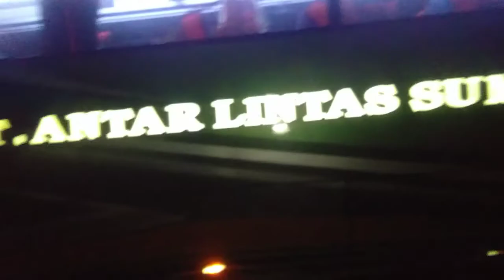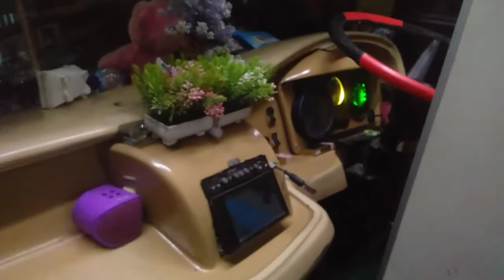Rezeki Tengah Malam Als 270❗Cerita Pak Nasution Awal Naik Als 40 Tahun Yang Lalu❗